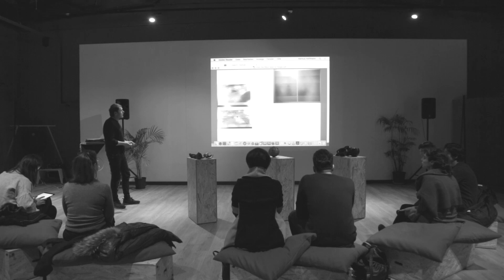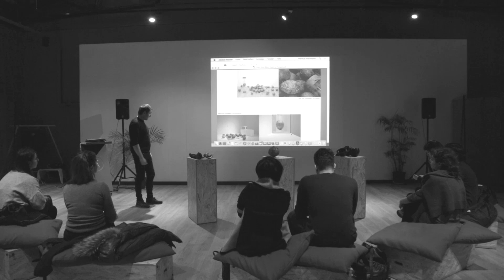(PART II) Artist Talk I Markus Hoffmann I Atölye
"The Reality is uncertain. From the Bikini Atoll to Yozgat"
by Markus Hoffmann

“We have reached a tipping point that does not merely consist in the fact that climate change has reached a point where it is self reinforcing, or that fossil resources are becoming dramatically depleted. Over the last centuries, humankind has put processes in motion leading to developments for which we no longer have any standards by which to judge them. When humankind itself becomes a natural force - or that which we understood to be nature is now made by humans – then the dualism of nature/culture subject/object no longer function in the accustomed fashion.”

(Bernd M Scherer Textures of the Anthropocene)

In the last five years Markus Hoffmann worked on several aspects of the Anthropocene, aiming to combine science aspects and creation of reality to set up works that allow space or individual projection. That focus led him to travel to remote places to do experience/exploration driven site-specific art works. He has been realizing several works that are related to the topic of rare earth minerals radioactivity and other industrial toxic waste that can be seen as the guiding fossils of the Anthropocene. His works derive from his strong intention for experimentally funded knowledge and its limits, the creation and reflection of new questions and the longing for the realization of new experiences and gnosis as a basis for the production of new art works.

In this talk – “The Reality is uncertain. From the Bikini Atoll to Yozgat” - Markus Hoffmann will give some insight in his most recent projects focusing nuclear issues site-specifically related to Yozgat, Turkey as well as a general introduction in his thought processes and practice that led him to question the world in a transdisciplinary way.